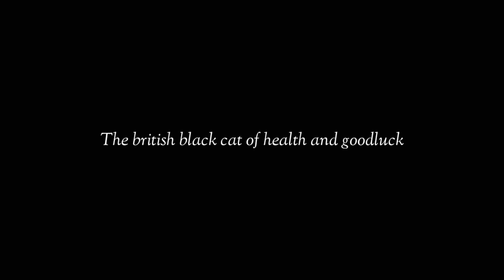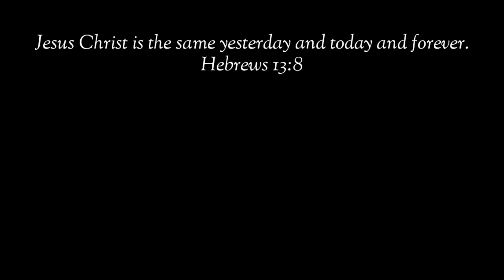4 NA PARAAN PARA MAGAMIT ANG SWERTE NG ITIM NA PUSA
Ang mga itim na pusa ay sobrang kilala dahil sila daw ay mga simbolo ng Halloween at madalas na inuugnay sa mga mangkukulam at maraming pamahiin. Sinasabi nila na ang mga itim na pusa daw nagbibigay ng malas pero sa video na ito ay sasabihin ko po sa inyo ang iba’t-ibang paraan at dahilan kung bakit nasabi kong swerte ang dala ng itim na pusa at hindi kamalasan.

pusa money matters pusa cat channel hilig ng pusa mga gusto ng pusa swerteng pusa mga ayaw ng pusa ligaw na pusa swerteng ligaw na pusa higa ng pusa itim na pusa malas na pusa swerteng itim na pusa posisyon ng pusa pusa magbibigay sayo ng swerte prosperity pamahiin lucky cat cat powers superstition in cats egyptian cats trending cats color of cats filipino cat channel cat veterinary perks of having a cat kulay ng pusa 2022 color meaning of cats 2022 kahulugan ng kulay ng pusa mga gusto ng pusa na ginagawa mo sa kanya cat drying signs bakit umaalis ang pusa pag mamamatay na cat dying behavior cat dead meme cat dying sad video patay na pusa pusa sa panaginip nakakaiyak na pusa cat funniest videos selosong pusa bakit nagseselos ang pusa ko jealous cats 9 na buhay ng pusa cat 9 lives story and myth dapat nalaman ko to bago ako nag-alaga ng pusa cat crying at night meaning iyak ng pusa sa gabi kahulugan paano patigilin ang iyak ng pusa sa gabi hidden meaning of why cats lay on you should cats sleep on me full moon cats money matters cat bilog na buwan moon powers magical moon moon phases rain cats weather cats cat predictions predict cat predicts cat powers sailors money matters pusa latest from money matters yellow pad balahibo ng pusa cat fur feng shui cats cat hates top 10 top 15 latest from money matters pusa negative energy at positive energy feng shui cats deterrent for cats vinegar for cats how to stop cats from peeing and pooping cat knead cat kneading cat thief yarn for cats delikadong bagay para sa pusa cat vomiting cat no appetite paano magkapera ngayong 2022 libreng load libreng pera swerte sa negosyo mga gustong gawin ng pusa cat loves running man korean drama aesthetic angel and ava vlog cat updates funny cats facts about cats excessive licking sandpaper tongue of cats bakit jackson galaxy kitten lady banana cat cat hates bananas tips sa pag-aalaga ng pusa cat eyes meaning mata ng pusa kahulugan swerte buntot ng pusa bali malaysia japan cats what do cats think pet cat meow excessive meowing lotto swerte excessive grooming cat vision cat color blind bertud ng pusa pusa sa bubong cat feces cat drinks white cat swerteng puting pusa sa bahay simbolo ng pusa simbolo ng mga kulay ng pusa cat healing powers lihim ng pusa pagpapagaling ng mga pusa secret of cats over grooming naghihilamos na pusa cat bath pagpapaligo sa pusa sign na magkasundo ang mga pusa mo signs your cat loves you cats memories cat long term memory cat on the roof orange cat cat on high places cat instincts cat ancestors cat petting pet cat pet cat age in human years kalmot ng pusa paano patigilin kalmot kagat ng pusa pusang mahilig mangagat ligaw na pusa sa bahay ko pusa dumadalaw sa bahay cat blep